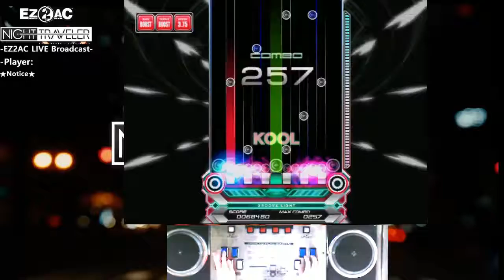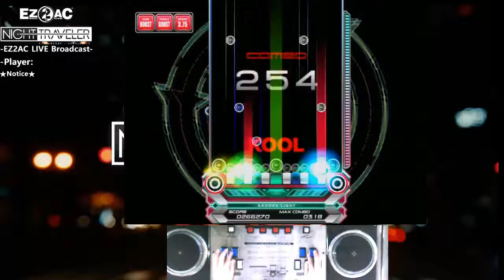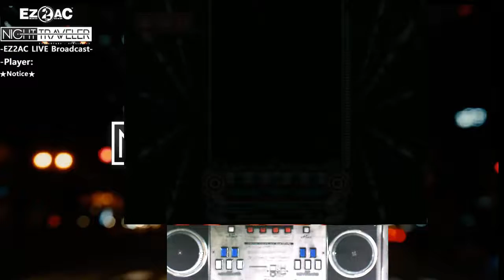[EZ2AC:NT] (15) 10K Starlight Factory [HD]